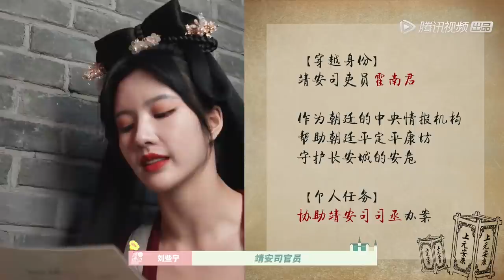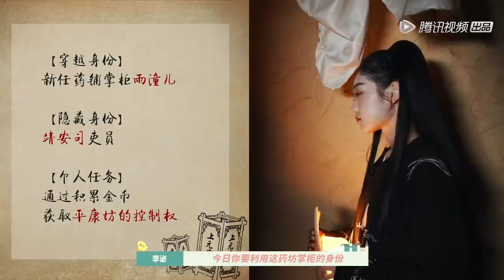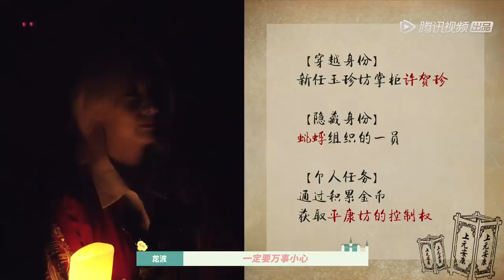[ENG SUB]《硬糖少女BON-US 周年季》完整版第3期：硬糖少女一觉醒来梦回唐朝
【播出时间】▶▶▶会员每周一抢先看；非会员周日中午十二点转免
即将踏上夏日周年派对的硬糖少女303，路途中收到突发情报：硬糖定律实验室遭到时间大魔王的攻击，制造钻石糖的BON巴胺因子被时间大魔王夺走。少女们决定潜入软盐城古堡和异时空秘境，找回被时间大魔王藏匿的钻石糖碎片。面对未知，少女们勇敢挑战，slay&play，最终抵达愉快的夏日派对之地。